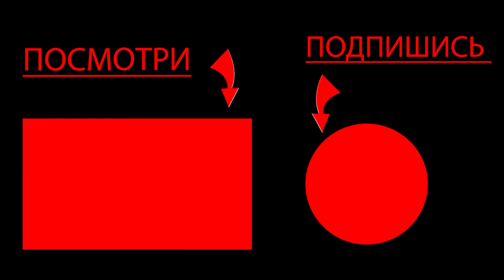БОМЖ КУПИЛ СЕБЕ СКУТЕР В БАРВИХА РП / ОТ БОМЖА ДО МИЛЛИОНЕРА НА БАРВИХА РП ► БАРВИХА РП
ИГРАЮ НА СЕРВЕРЕ : БАРВИХА УСПЕНСКАЯ
НИК : Ammine_Youtybe
👌Всемью хай с вами я АММАЙН и это новая рубрика на нашем с вами канале в которой я от бомжа буду идти к миллионеру на барвихе рп 👌

❌ТЕГИ❌
Оптимизация: крмп мобайл , крмп на андроид , crmp mobile , crmp android , крмп на телефон , самп на телефон , барвиха рп , бравиха rp crmp , блек Раша рп крмп, black russian rp crmp , промокоды на барвиха рп , промокоды на барвиха rp , santrope rp , mordor rp , rf revolution crmp , pantiago rp crmp , самый прибыльный бизнес на барвиха рп , Барвиха рп крмп , хит рп крмп мобайл , сантропе рп , Барвиха на андроид , Блэк рашн промокод , Барвиха казино , Блэк раша против Барвиха , Блэк рашн обновление , барвиха crmp как поднять уровень , барвиха как быстро заработать , барвиха как вступить во фракцию , барвиха как заработать деньги , как заработать много денег black russia , барвиха как заработать миллион , как легко заработать миллион на Блек Раша , когда новое обновление на барвихе рп , ruha san , руха сан ,делейс , delace , деликатес самп , knire samp , найр самп , karleone samp , тако самп , дайз самп , мистер Аллен , mister allen , aleksoft , the smash , смэш , alex root , Алекс рут , draymik, драймик, дрей, Роман вендетта , roman vendetta , radmir mobile , radmir rp crmp , rodina rp crmp , samp , black russia автоугонщик , самая прибыльная работа на барвихе , барвиха самая прибыльная работа для новичков , black russia самая прибыльная работа , какая самая прибыльная работа на барвиха крмп , feniks show , феникс шоу крмп , Ковалевский , Радмир рп крмп , Аризона мобайл , намальск рп , амазинг рп , блек Раша крмп казино , black russia rp казино , тактика казино на барвихе рп , тактика в казино на black russia , как выигрывать в казино на барвиха , black russia как выигрывать в казино , как вступить в опг на барвихе, как устроиться в армию на барвихе , где устроится на работу на блек Раша , читы на вирты на барвихе , black russia читы на деньги , чит на деньги на барвихе rp , баг на деньги на барвихе , баг на вирты на Блек Раша рп , самый прибыльный бизнес на бавриха rp , самая лучшая машина на блек Раше крмп , барвиха крмп работы , где купить аккаунт на барвихе , как купить аккаунт на black russia crmp , linden samp , Линден самп , Дональд Трамп самп , tawer bb , ticle samp , тайкл самп , сборка самп , сборка для крмп мобайл , сборка для барвиха , black russia сборка , black russian сборка , сборка крмп на андроид для слабых телефонов , сколько можно заработать за час на охоте , как очень быстро заработать миллион денег на барвиха , Блэк раша лучшая работа , Блэк раша лагает , Блэк рашн лаунчер , как задонатить на барвиха , Блэк рашн сборка , Барвиха все промокоды , барвиха как играть , блек Раша угон авто , как вступить в МВД на блек Раша , Блэк рашн заработок , дагахан самп , грихан самп , the grihan , perfect rp , лорензо самп , кохан самп , inferno rp , Инферно рп крмп , pavel mehonoshin , milich , сантропе рп , Барвиха как заработать деньги , читы для black russia , как стать богатым на барвиха crmp , лучшие способы заработать миллион на black russia rp , norbis , игровой канал алексофт , самая прибыльная фракция на барвиха рп , самая лучшая фракция на барвиха rp , самый топовый бизнес на Блэк рашн рп , skalaks крмп , что лучше блек Раша или Барвиха , обманы игроков на black russia , способы обманов на Барвиха , как повысить ФПС на Блэк рашн крмп , обнов